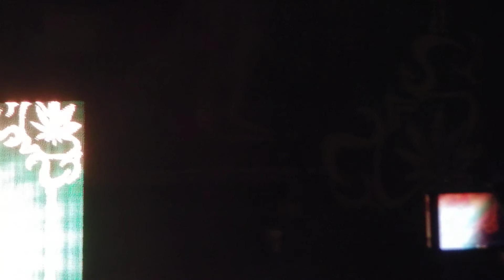Snoop Dogg at Memphis In May 2014